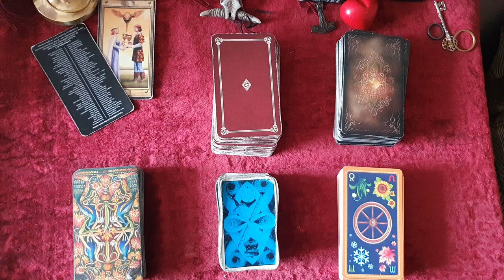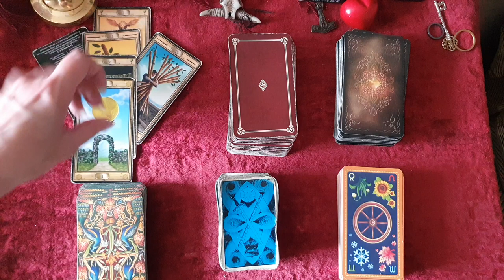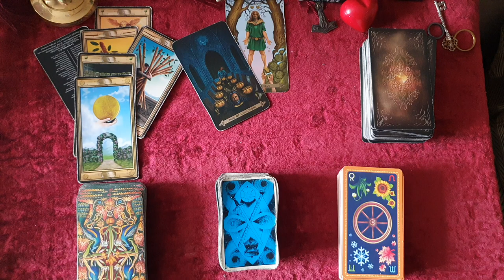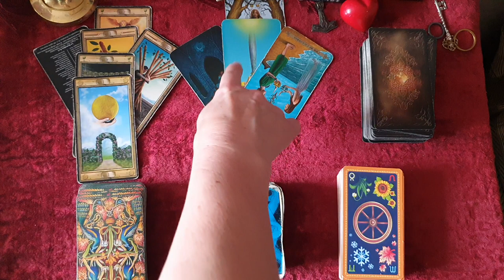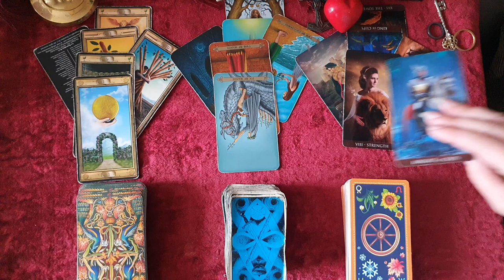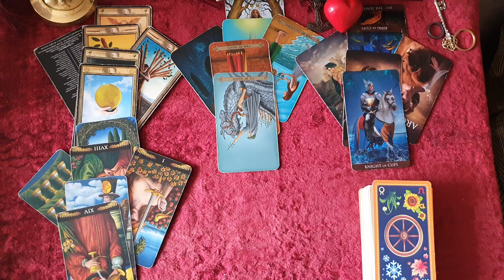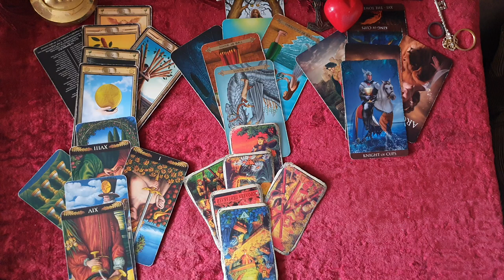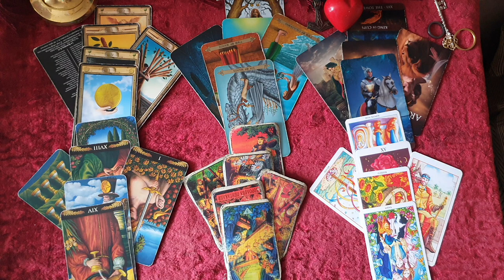Таро прогноз c 3 по 9 июля 2023 Девы Весы Скорпионы Стрельцы Козероги Водолеи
помощь каналу всем интересующимся магией
00:00 Вступление
00:56 Дева
04:20Весы
07:18  Скорпион
10:21 Стрелец
13:54  Козерог
16:30  Водолей

Прогноз на Таро по знакам Зодиака Дева, Весы, Скорпион, Стрелец, Козерог, Водолей, гадание по всем сферам работа, любовь, здоровье для мужчин и женщин. Онлайн гадание, которое может увидеть влияние астрологических аспектов, астрологические влияния на жизнь человека , по гороскопу, какие карты по судьбе, в работе, любви, что ждет здоровье на этой неделе мая. онлайн гадание на Таро от Аграфины.

Уроки таро,.
1. Введение в Таро, зачем, откуда. структура таро.   - 70 долларов.
2. Таро, значения карт. старшие арканы. прямые перевернутые карты. 70 долларов

Все уроки сейчас стоят 50 дол. можно купить 1 урок и любое количество.
1.Введение. история рун, откуда взялись, как использовали древние люди, группы рун, упоминаемые в Эддах. Обратимые руны, зеркальные и другие группы рун. Ошибочные представления  о рунах и их критика.
2. Изучение значения 1 атта рун, значение для магии, прямые, перевернутые и зеркальные варианты.
3. Изучение значения 2 атта рун, значение для магии, прямые, перевернутые и зеркальные варианты.
4. Изучение значения 3 атта рун, значение для магии, прямые, перевернутые и зеркальные варианты.
5. Способы нанесения, активации, идентификация ставов. Исправление ошибок.
6. Оговор в рунике 90 проц успеха, распостраненные ошибки.
7. Малый и большой ритуал в рунической магии.
8. Способы плетения рун, взаимодействие. Диагностика ставов, плетение ставов под себя. Особенности использования на примерах.